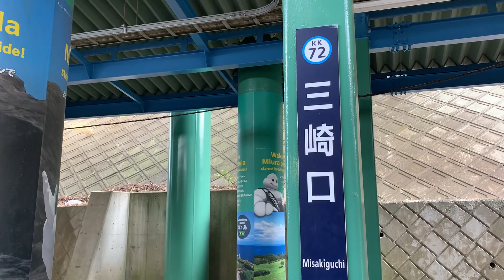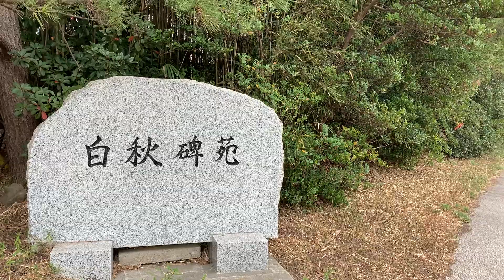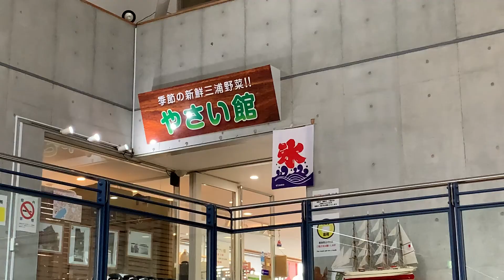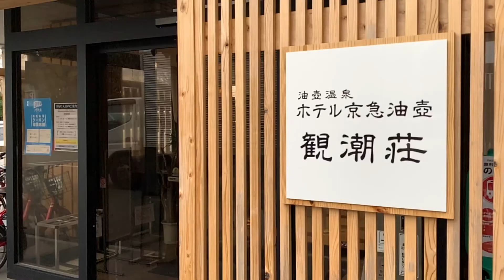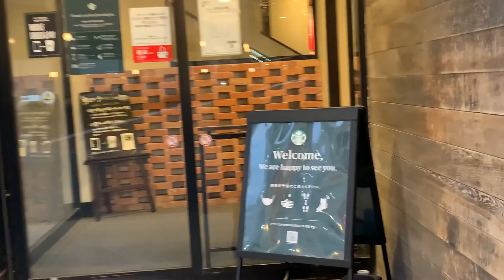みさき口（三浦半島ぶらり）海、マグロ、温泉 満喫できます。（字幕ＯＮでご覧ください）Misaki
【FF75】三浦市
　みさきまぐろきっぷを使い倒して、楽しめるだけ楽しみます。
※みさきまぐろきっぷ　[乗車券（バスを含む）＋まぐろ満腹券＋おもひで券]
横浜→三崎口→城ヶ島→三崎港→油壷→汐入
今回、訪問したお店
【マグロ食堂　七兵衛丸】
【三崎マグロ 三浦市の産直品売り場 うらり】
【スターバックス　コースカベイサイドストアーズ店】